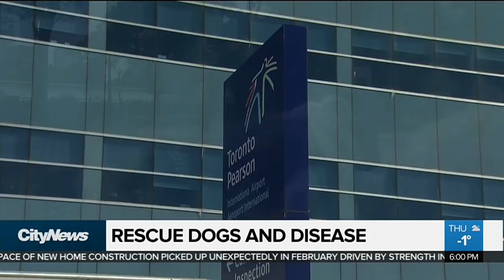Canine influenza cases appear in central Ontario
Canine influenza is rare, can be deadly and has now appeared in central Ontario. Cristina Howorun with where it's thought the strain originated, and how you can protect your dog.